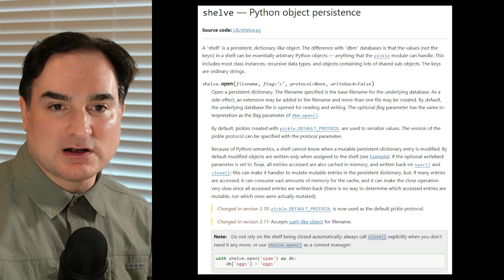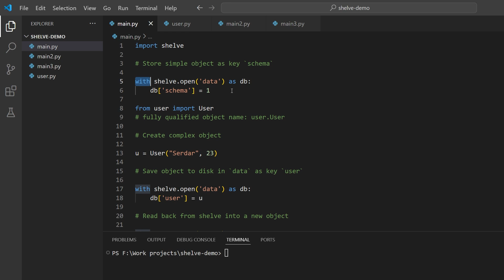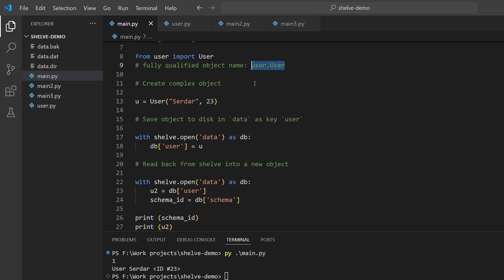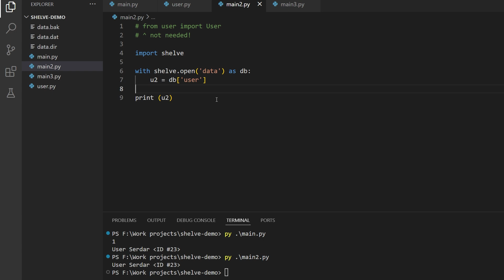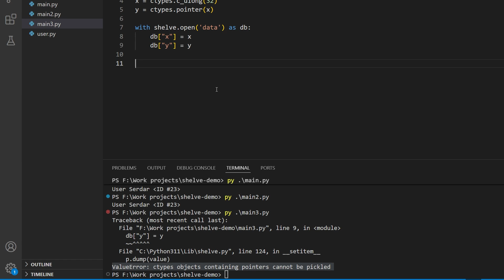How to use shelve to save Python objects to disk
Python's built-in shelve module lets you take most any Python object, save it to a file on disk, and read it back into memory later – typically with no more effort than you'd need to stash an object in a dictionary. Learn in this video how shelve can be used to persist objects for re-use later, and also what kinds of Python objects don't lend themselves to being shelved (and why).